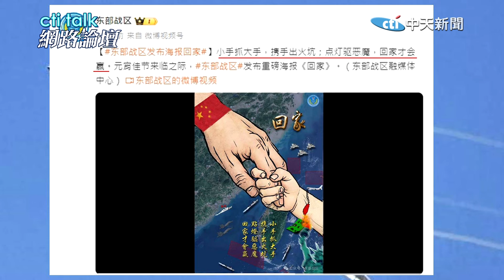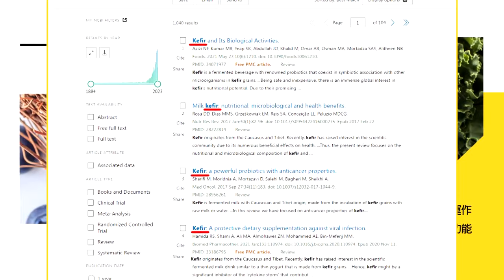【cti talk網路論壇】海警vs.海巡 預見"釣魚台模式"對峙?"殲-20現蹤台海?" 解放軍微妙透露 蔡正元.楊永明.黃介正重磅對談 洪淑芬主持精彩完整全程ep5@中天電視CtiTv@ctitalk網路論壇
主持人：洪淑芬
節目來賓：
北京清華大學博士 蔡正元
前國安會副秘書長 楊永明
淡江戰略所副教授 黃介正